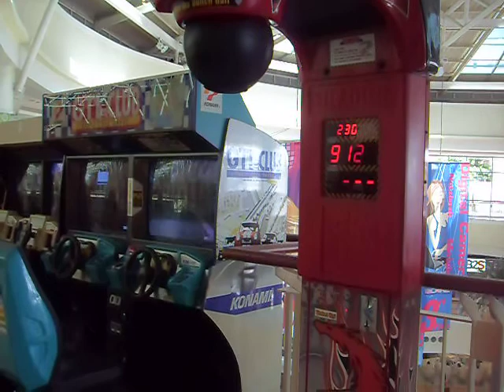iKO punches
IKO SHOWS HIS POWER AGAIN.